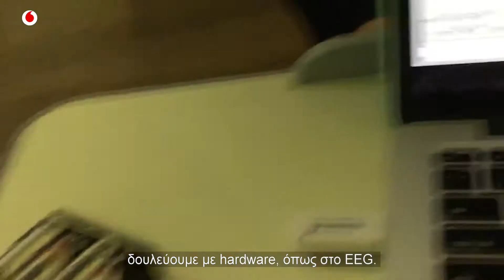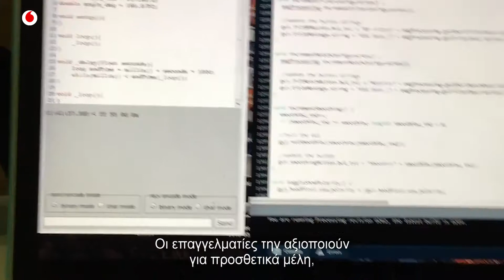Ananya Chadha – H 16χρoνη μαθήτρια και μηχανικός της Blockchain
Στο απολαυστικό του μυθιστόρημα «Ματίλντα», ο Ρόαλντ Νταλ παρουσίασε ένα τραγούδι για την αγάπη που όλοι έχουμε για την απεριόριστη περιέργεια, αυτό είναι το μυστικό, ως παιδιά. Και στόχευε με τα πάντοτε κοφτερά και ειρωνικά του βέλη τους ενήλικες, οι οποίοι σβήνουμε αυτήν τη δίψα για γνώση μέχρι να καταφέρουμε τα παιδιά να μοιάσουν σε μας. Δηλαδή, να σταματήσουν να φτιάχνουν, να δημιουργούν, να αναρωτιούνται για όσα βρίσκονται γύρω τους, ώστε να μετατραπούν σε πλάσματα ουδέτερα και συγκαταβατικά. Στην ιστορία του, ο Νταλ εφοδιάζει τη Ματίλντα με ιδιαίτερες δυνάμεις, όπως για παράδειγμα να μπορεί να μετακινεί αντικείμενα με το μυαλό, με τις οποίες τιμωρεί τους μετριοπαθείς ενήλικες γύρω της. Είναι ένα εκδικητικό και τηλεκινητικό πειραχτήρι. Ωστόσο, το να μετακινείς αντικείμενα με το μυαλό-μια παλιά κρυφή φιλοδοξία και προϊόν επιστημονικής φαντασίας όταν το βιβλίο εκδόθηκε το 1988-σήμερα είναι (σχεδόν) μια πραγματικότητα. Ένα από τα άτομα τα οποία στοιχηματίζουν πιο πολύ για να γίνει μια χειροπιαστή τεχνολογία δεν είναι και πολύ μεγαλύτερο σε ηλικία από την ίδια τη Ματίλντα. Στα 16 της χρόνια, η Ανάνια Τσάντα περιγράφει τον εαυτό της στην ιστοσελίδα της ως «ένα κορίτσι από το Τορόντο που πιστεύει ότι ο μόνος τρόπος για να δημιουργήσουμε ένα καλύτερο μέλλον για την ανθρωπότητα είναι να αυξήσουμε την ευφυΐα μας. Γι’ αυτό και ενδιαφέρομαι και ασχολούμαι τόσο πολύ με τον τομέα των διεπαφών εγκεφάλου-υπολογιστή».

Η περιγραφή της Τσάντα δεν ταιριάζει καθόλου με αυτήν μιας έφηβης, αφού λόγω της ηλικίας της υποτίθεται ότι οι ορμόνες αναλαμβάνουν τον έλεγχο των πράξεων. Απορρίπτει οτιδήποτε έχει να κάνει με λογαριασμούς στο Instagram με τους περισσότερους πιθανούς ακόλουθους. Προφανώς, όμως, δεν είναι ένα φυσιολογικό κορίτσι, όπως αποδεικνύεται από το γεγονός ότι είναι ειδική στην τεχνολογία Blockchain ή από το ότι συνεργάζεται τακτικά με εταιρείες όπως η Microsoft. Ένας από τους τομείς που την ενδιαφέρουν πιο πολύ είναι, ακριβώς, η πιθανότητα να ελέγχουμε αντικείμενα-ρομπότ ή υπολογιστές-με τον εγκέφαλό μας: «το πρόβλημα που αντιμετωπίζουμε είναι ότι το υλισμικό που διαθέτουμε δεν είναι καθόλου καλό, άρα είναι δύσκολο να βρούμε καλά εγκεφαλικά κύματα». Η Τσάντα δουλεύει με διεπαφές που έχει σχεδιάσει η ίδια, τις οποίες συνδέει με ηλεκτρόδια στον εγκέφαλό της για να μετακινεί μικρά ρομπότ. Ο λόγος για τον οποίο επέλεξε μια τεχνολογία η οποία έχει την προοπτική να φέρει τα πάνω κάτω είναι επειδή πρόκειται για έναν τομέα με τεράστιες δυνατότητες ανάπτυξης, πιθανόν για τα επόμενα είκοσι χρόνια «και έχω όλο το μέλλον μπροστά μου». Η Τσάντα πιστεύει ότι οι έρευνές της μπορούν να έχουν τεράστιο αντίκτυπο στον τομέα της υγείας, συνεπώς οι τελευταίες της εφευρέσεις κατευθύνονται προς την κατασκευή προσθετικών μελών, οι οποίες με τη σύνδεσή τους με τον εγκέφαλο επιτρέπουν στον ασθενή να κουνάει το χέρι του σαν να ήταν δικό του άκρο.

Αυτή η πιθανότητα να επικοινωνούμε με μηχανές (ακόμα και μεταξύ μας) απευθείας μέσω του εγκεφάλου ανοίγει και μια πόρτα στην πιθανότητα κάποιος να χακάρει τις σκέψεις μας ή τις πληροφορίες άλλου προσώπου. Για τον λόγο αυτό η Τσάντα, αντί να αναρωτιέται, όπως κάνει η πλειοψηφία των συνομήλικών της, για το ποια θα είναι η επόμενη σειρά που θα θριαμβεύσει στο Netflix ή αν η Νίκι Μινάζ θα κάνει στροφή στην καριέρα της, αναρωτιέται για την πιθανότητα του ότι κάποιος μπορεί να ελέγξει τα συναισθήματά μας μέσω της τεχνολογίας. Το πιο σημαντικό είναι αν όλη αυτή η τόσο ραγδαία εξέλιξη μάς κάνει πιο ευτυχισμένους. Όμως, όσο εντυπωσιακές κι αν είναι οι ικανότητές της, η Ανάνια Τσάντα είναι μια έφηβη που ταυτίζεται με τη γενιά της και πιστεύει ότι οι νέοι, χάρη στην ελεύθερη πρόσβαση στην πληροφορία στην οποία συμβάλλει το διαδίκτυο και στη δυνατότητα να επικοινωνείς με εκατομμύρια άτομα, είναι έτοιμοι πιο πολύ από ποτέ να αλλάξουν τον κόσμο.

Συνέντευξη και επιμέλεια:  Αθαάρα Μίγκελ, Κριστίνα Λόπεθ
Κείμενο: Χοσέ Λ. Άλβαρεθ Θεδένα